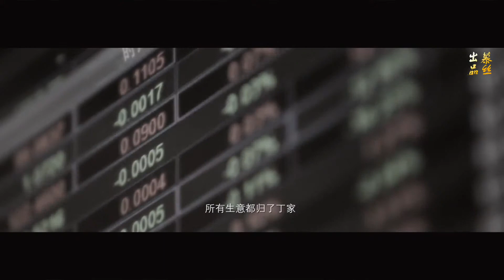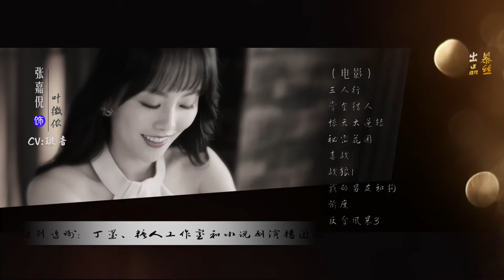慈悲城之陳北堯個人向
轉自bilibili 蛋糕上的醋